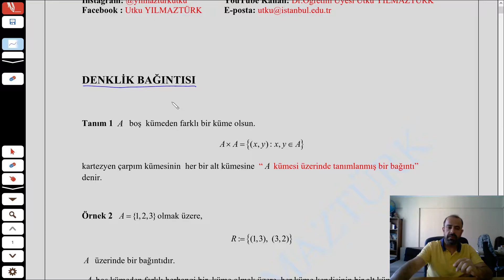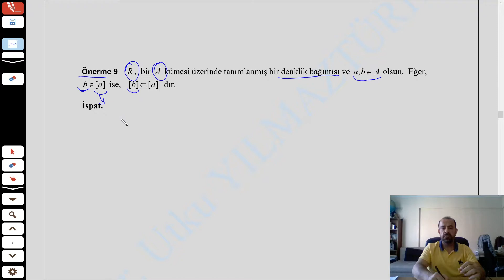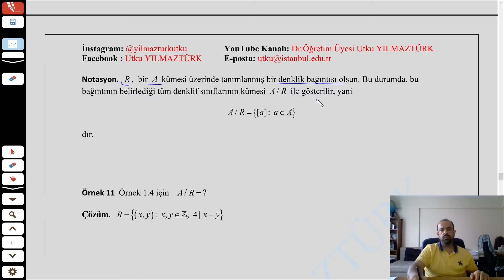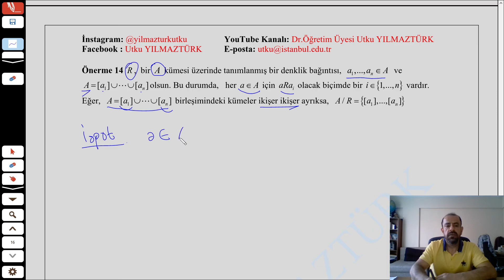Video 0: Denklik Bağıntısı, denklik sınıfları (Hatırlatma)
Matematik bölümünde  3. yarıyılda okutulmakta olan Sayılar Teorisi I dersi için hatırlatma videosu
İçerik:   Denklik bağıntısı, denklik sınıfları

Kaynak Kitap: David M. Burton - Elementary Number Theory (2010, McGraw-Hill Higher Education)